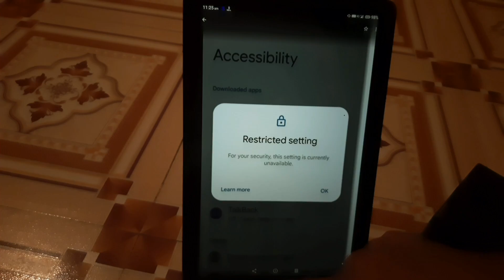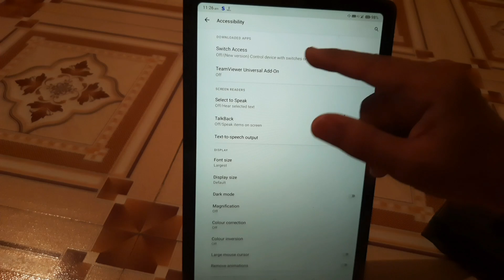Restricted settings For your security, this setting is currently unavailable Problem Solve